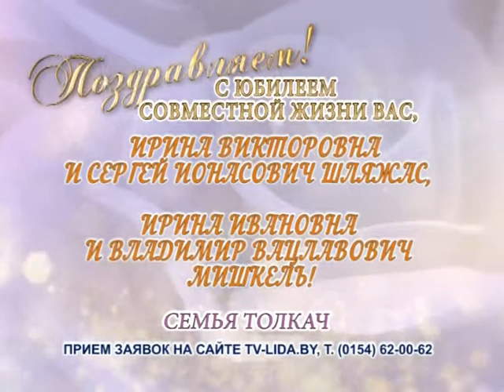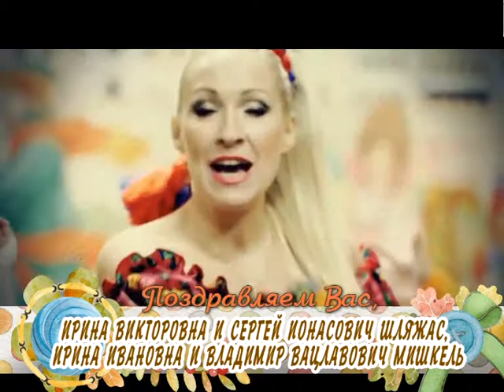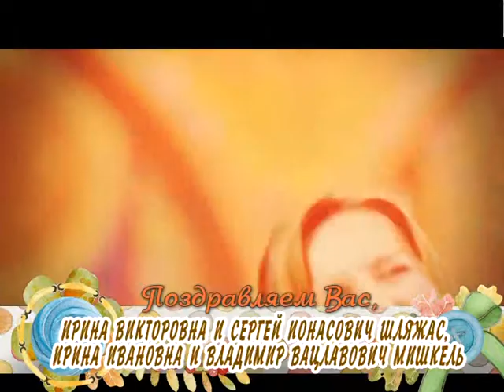С юбилеем совсместной жизни вас, Ирина и Сергей Шляжас, Ирина и Владимир Мишкель!